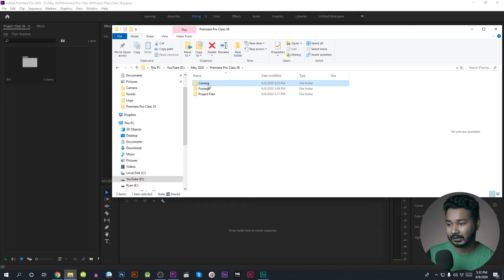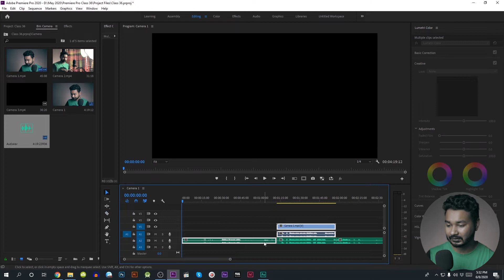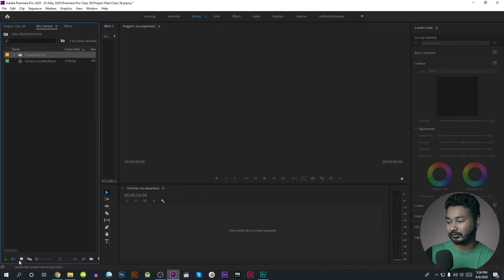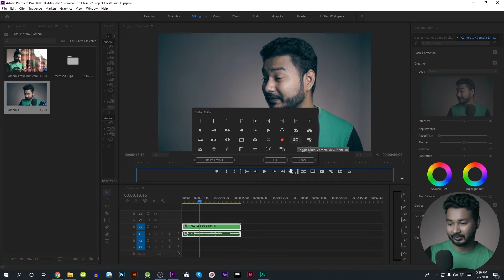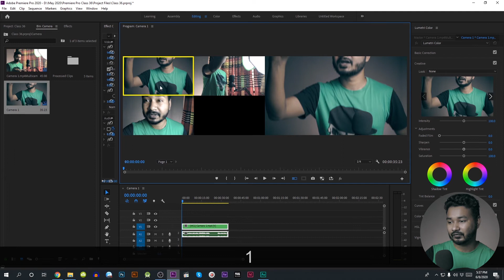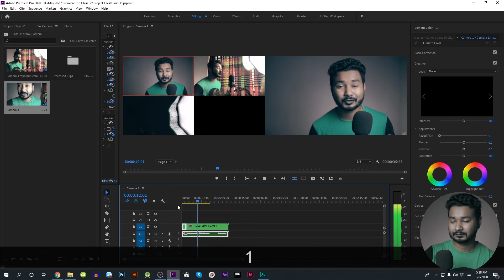মাল্টি ক্যামেরা এডিট | How to Edit Multi-camera Sequence In Premiere Pro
In Premiere Pro you can edit multiple camera sequences very easily. There is a built-in editing switcher there to edit your footages quickly and easily. During today's tutorial, I shall show you how to edit a multi-camera sequence in Premiere Pro.